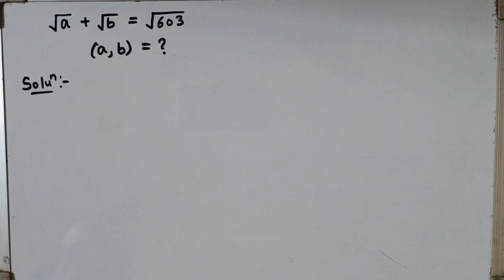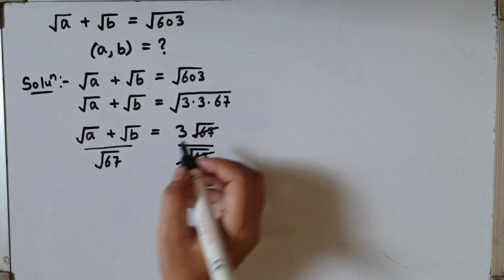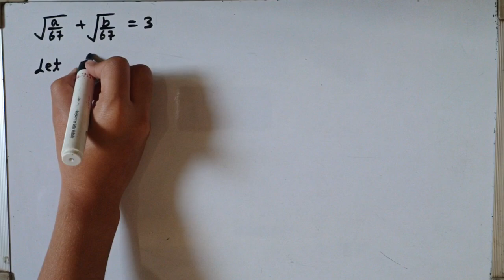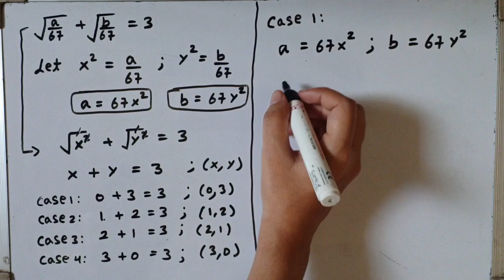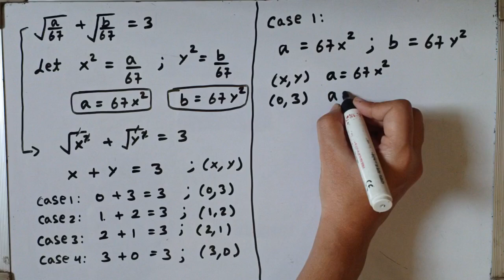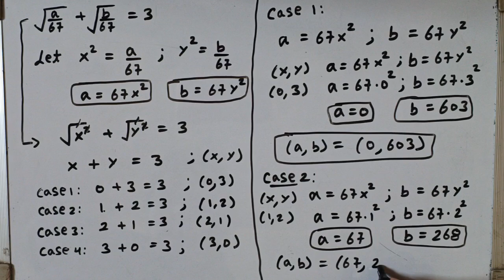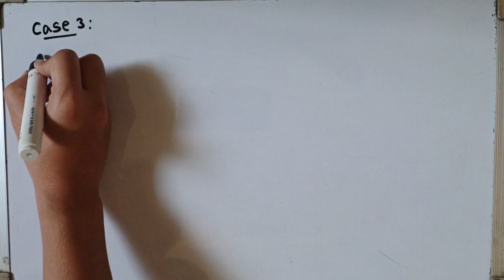A nice square root maths simplification problem || find value of a & b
Maths Simplification
Square root simplification
Maths problem
Maths Olympiad question
Maths Olympiad problem